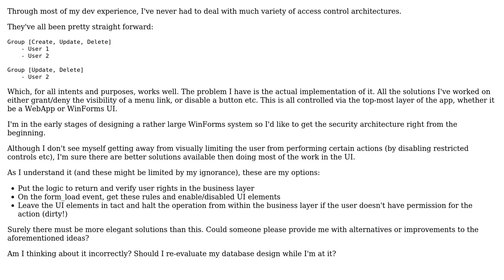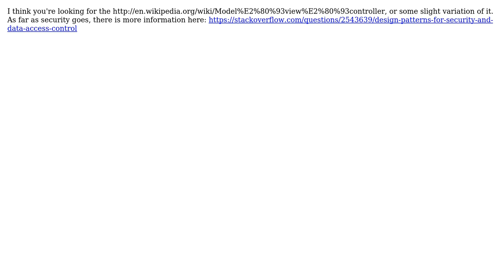Is there a better way of handling access control logic instead of it being in the UI?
Software Engineering: Is there a better way of handling access control logic instead of it being in the UI?

With thanks & praise to God, and with thanks to the many people who have made this project possible! | Content (except music & images) licensed under CC BY-SA | Music | Images & others | With thanks to user jzx user Daniel Minnaar user Avner Shahar-Kashtan and the Stack Exchange Network Trademarks are property of their respective owners. You are responsible for your own actions.